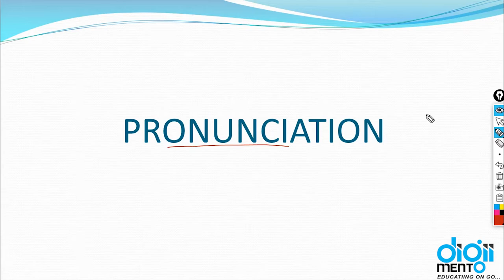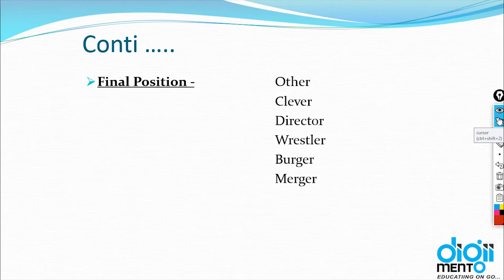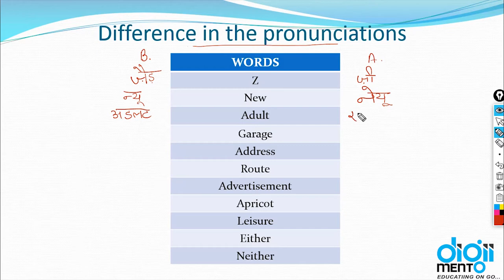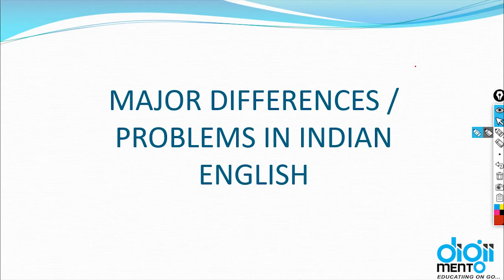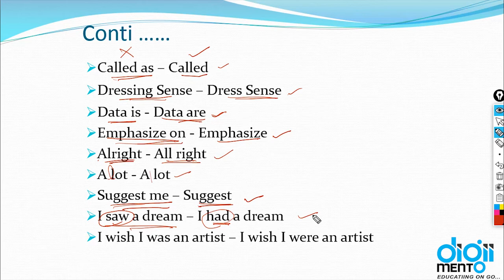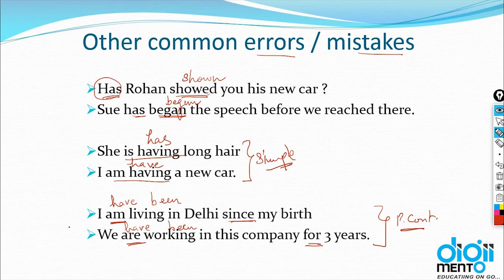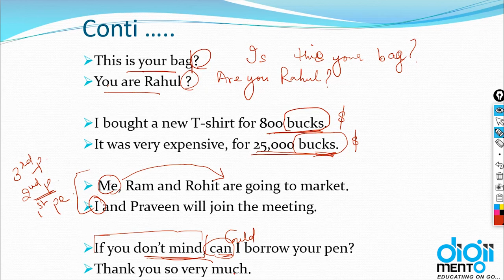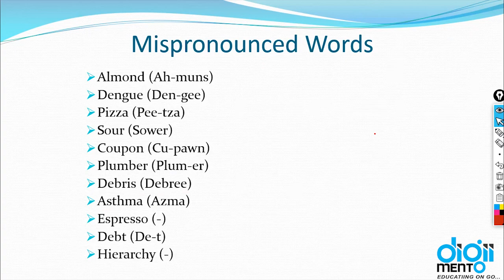Pronunciation British vs American vs Indian Accent